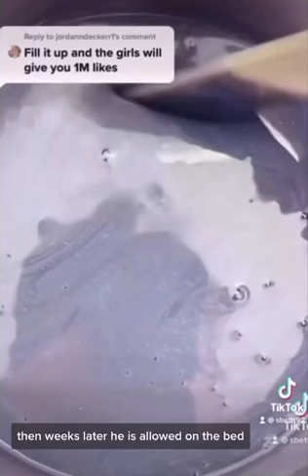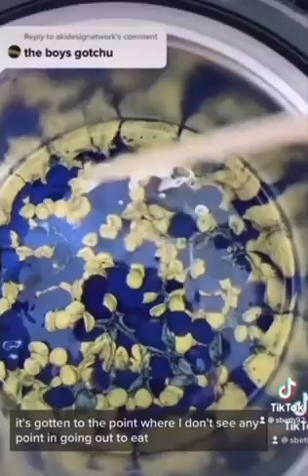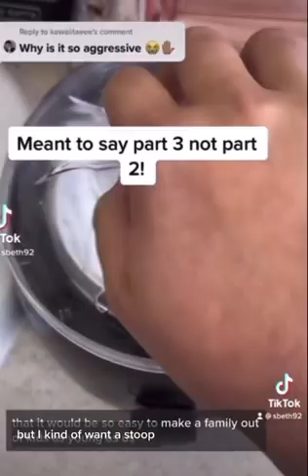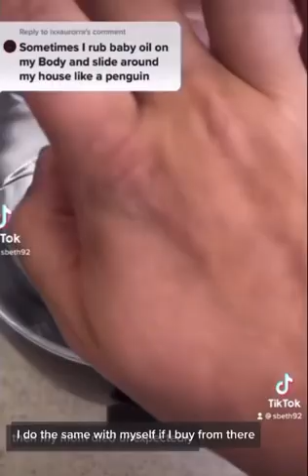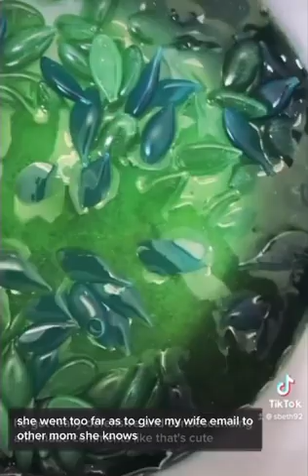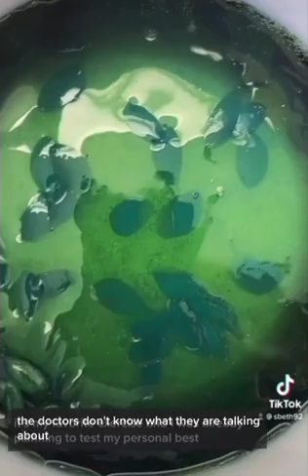WAXING STORYTIME 😱🤯✨ I LIED TO MY SONS GF PARENTS SO THEY COULD ‘GET IT ON’ 😳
Reddit: am I the asshole

These are my videos I own the rights to them.